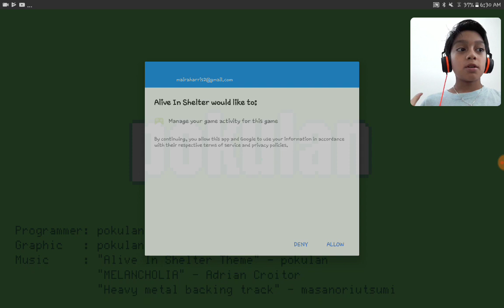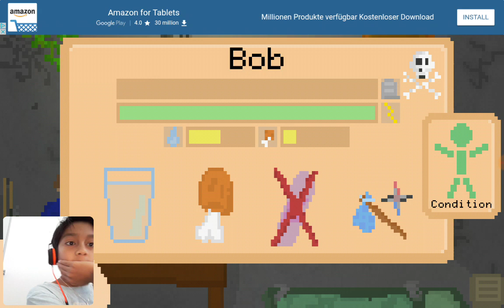Bird?Shoot? | Alive in Shelter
This is a game where you and your family must survive the apocolipse... Its harder than 60 seconds.